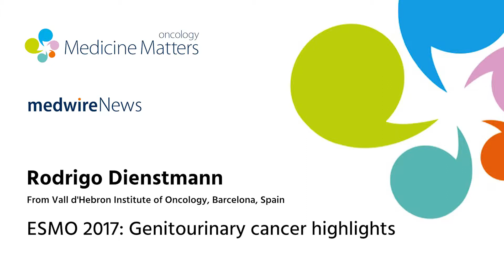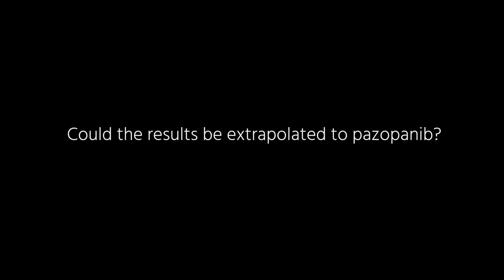Genitourinary cancer highlights from ESMO 2017 | Rodrigo Dienstmann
ESMO expert Rodrigo Dienstmann comments on the findings of the RANGE and CheckMate 214 trials, presented at the second Presidential symposium at the ESMO 2017 Congress in Madrid, Spain.

*Originally published on Medicine Matters oncology on October 4, 2017*